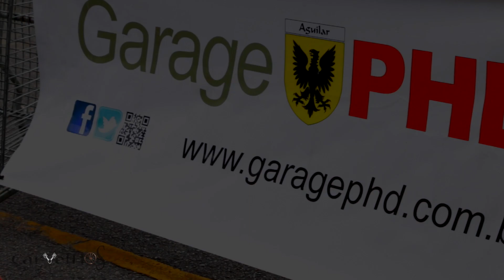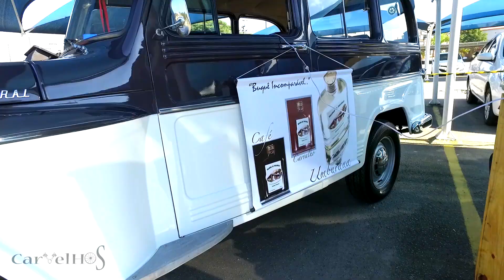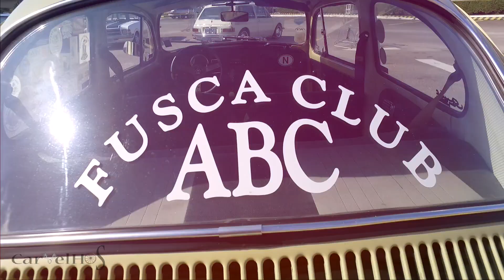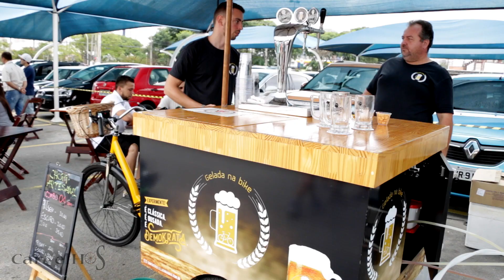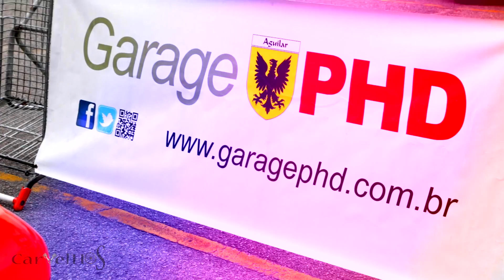Encontro Garage PHD Sams Club 25 02 18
Encontro de carros antigos Garage Sams Club de Santo André, dia 25 de fevereiro de 2018